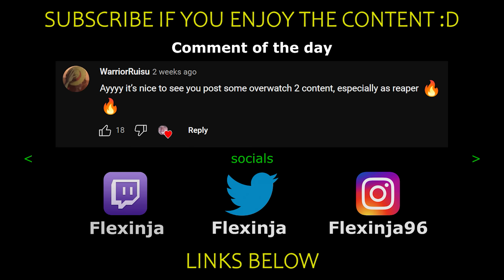How does a Radiant Valorant player perform in Overwatch 2?